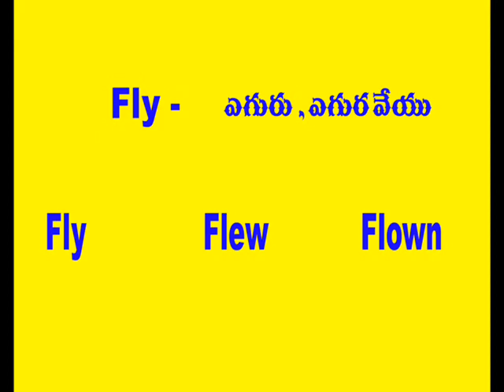Spoken english through telugu - phn -70 75 79 37 19